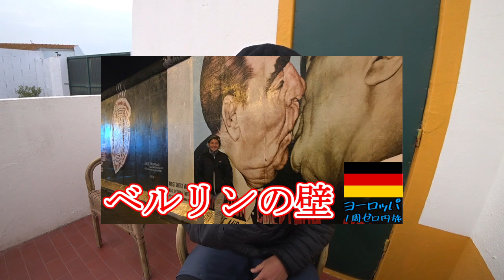いろいろあって新しい相棒を手に入れました！新編が始まります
バッカスというメーカーは日本(長野)だそうです！
海外ではみんな知らなくてよく聞かれるので
逆に安物とは思われないｗ